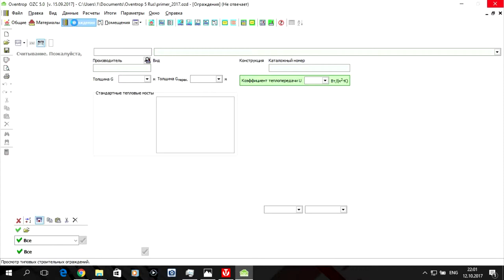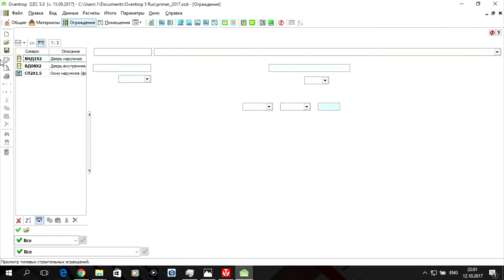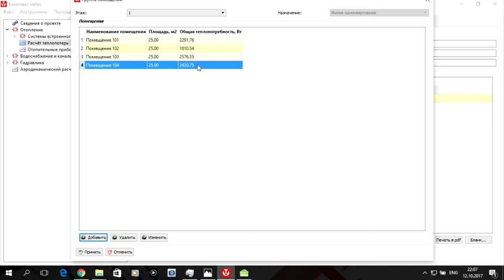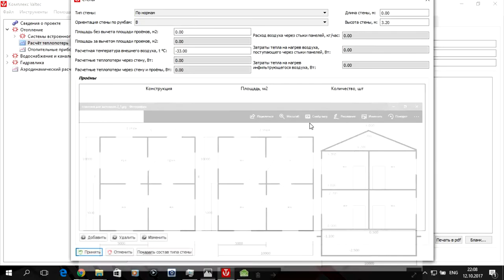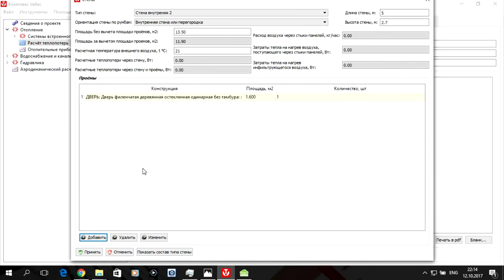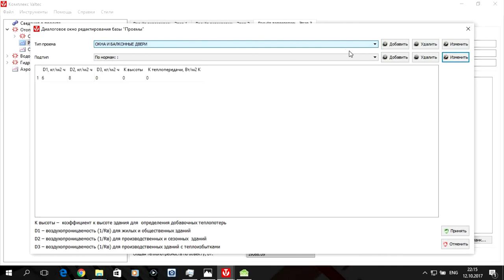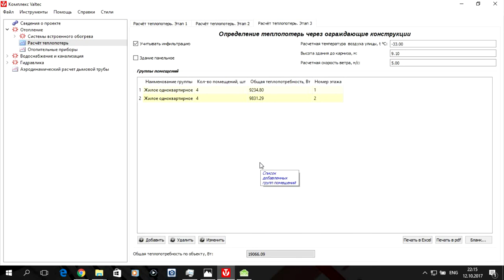Программа VALTEC.PRG.3.1.3. S01.E06. PS Внутренние ограждения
Представлен пример расчета внутренних ограждений в программе VALTEC.PRG.3.1.3. для лабораторной работы. Лабораторная работа по дисциплине "КТ в СТГВ" для студентов разных форм обучения. Будет полезна студентам, преподавателям и специалистам в сфере строительства.